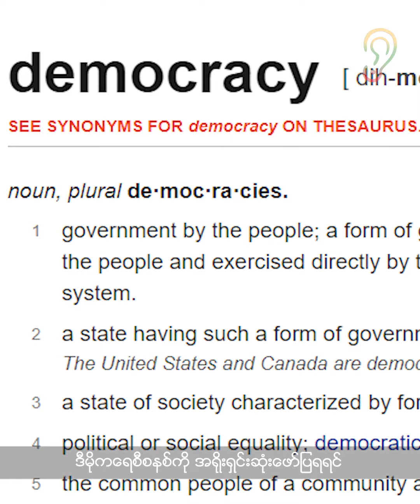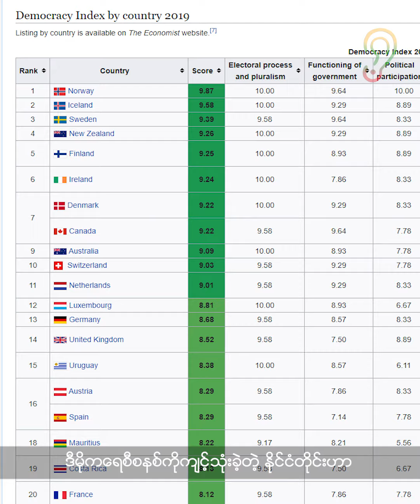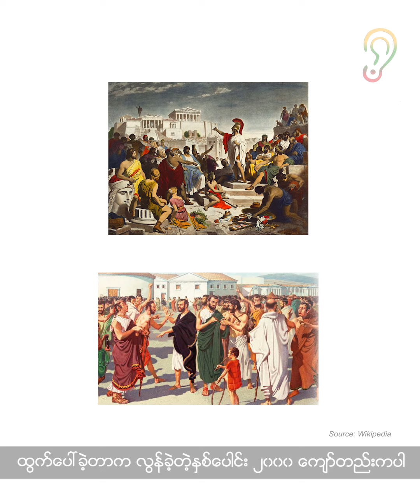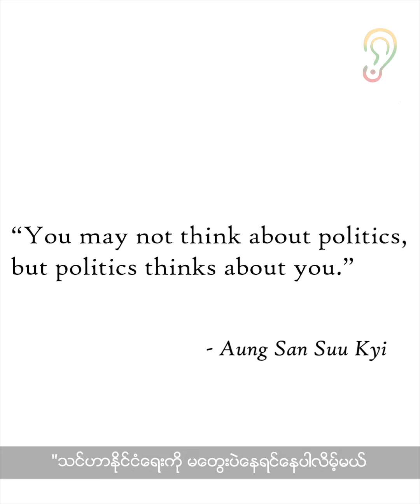How Democracy Should Work?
Do you really know what “democracy” is and how it works?
👉Let’s find out “how democracy works or should work” and “what true democracy means” in this video!

"ဒီမိုကရေစီ"ကဘာလဲဆိုတာကိုသင်သေသေချာချာသိပါသလား?
👉ဒီဗီဒီယိုထဲမှာ"ဒီမိုကရေစီ"ဆိုတာဘာလဲ၊ဘယ်လိုမျိုးကို"စစ်မှန်တဲ့ဒီမိုကရေစီ"လို့ခေါ်တာလဲဆိုတာကိုလေ့လာကြည့်ကြရအောင်!